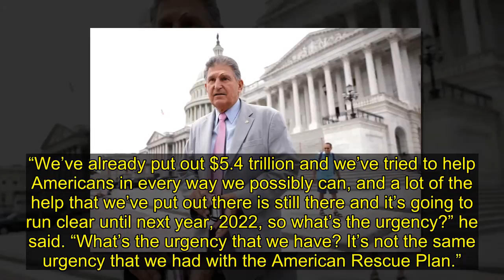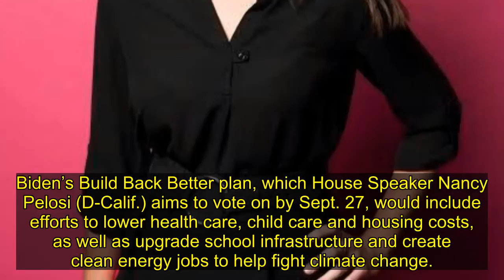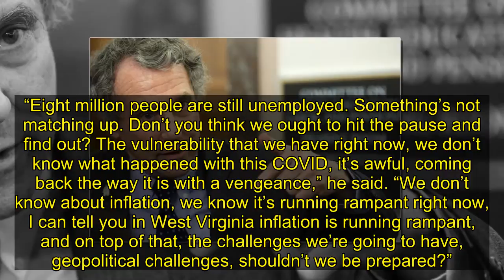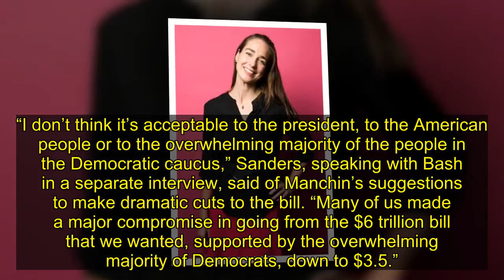Manchin, Sanders At Odds Over Biden's $3.5 Trillion Economic Bill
Sen. Joe Manchin (D-W.Va.) on Sunday said he will not give fellow Democrats the vote needed to pass President Joe Biden’s $3.5 trillion economic rebuilding plan. Instead, he suggested that the deal be cut by more than half, which Sen. Bernie Sanders (I-Vt.) panned as “absolutely not acceptable.”
I